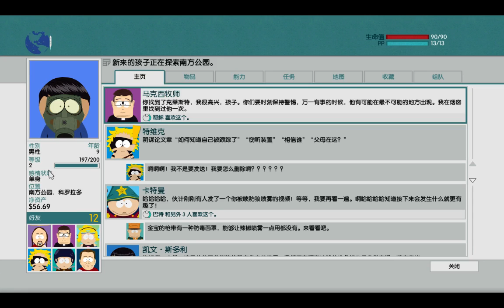南方四賤客:真實之杖(South Park:The Stick of Truth)---part2